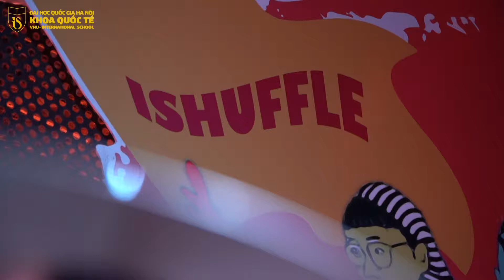"MÀ-U" - IShuffle: RUN AWAY BABY